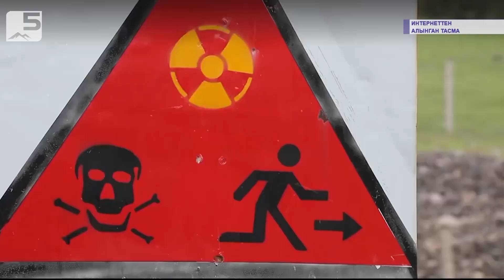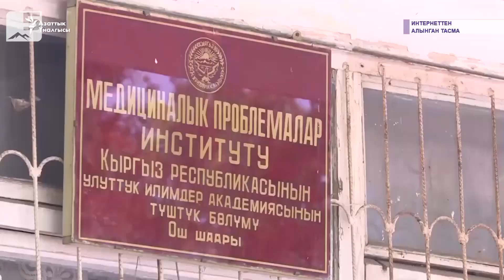Дүйнө коомун козгогон уран калдыгы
Майлы-Суу шаары бүтүндөй Фергана өрөөнү үчүн радиактивдүүлук коркунучун жараткан аймак. Мындан улам, Европа Биримдиги Майлы-Суудагы уран калдыктары сакталган аймактарды зыянсыздандыруу жана жерди калыбына келтирүү үчүн алгачкы аракттерин баштады. Учурда, техникалык экономикалык негиздемелер иштелип жатат. Эл аралык уюмдар жылда эле миллиондогон каражат бөлөт. Бирок, Майлы-Суу шаарындагы кооптуулук тескерисинче күчөп, майып төрөлгөн балдар көбөйүүдө.